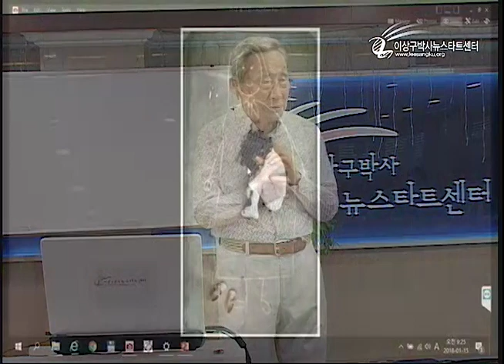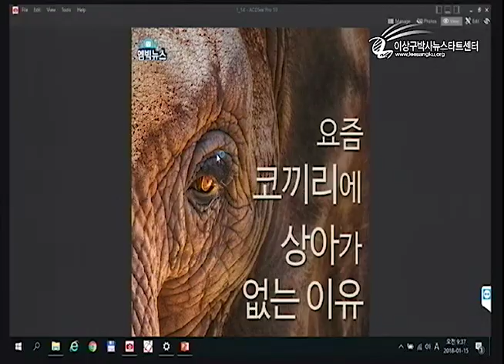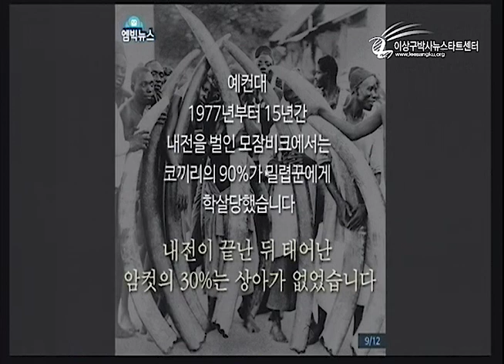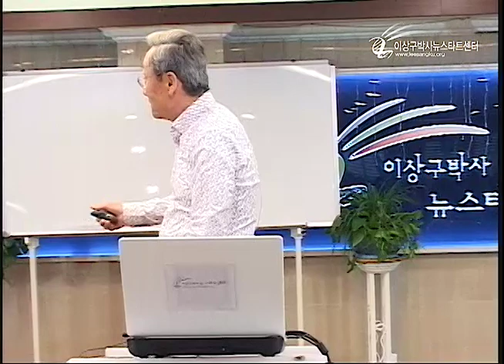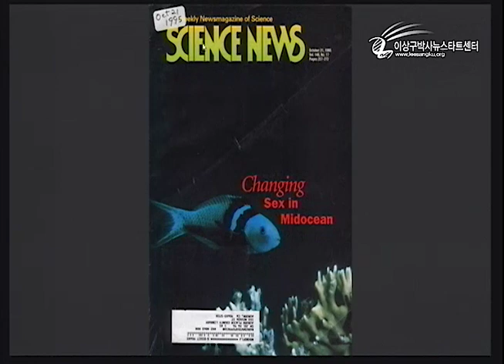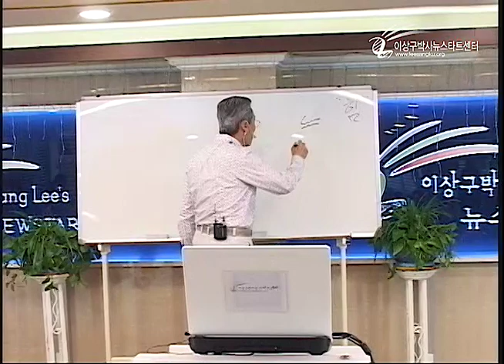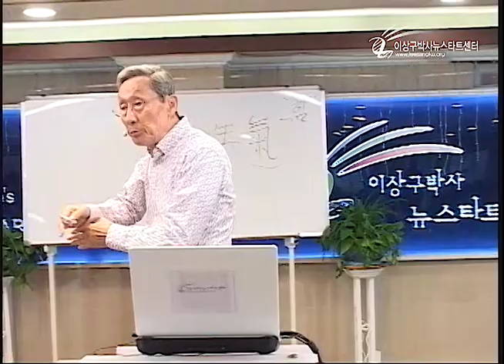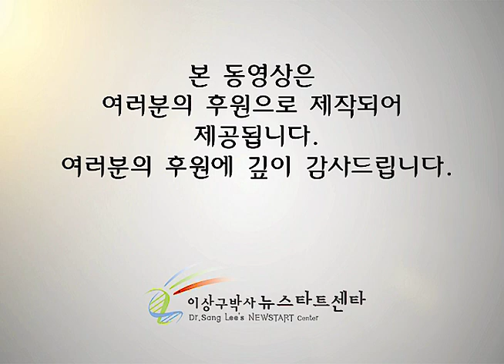R212 02 유전자의 힘